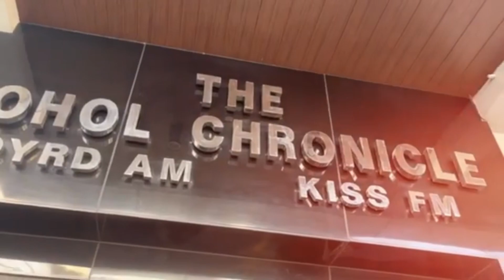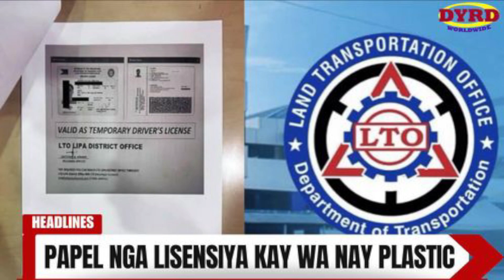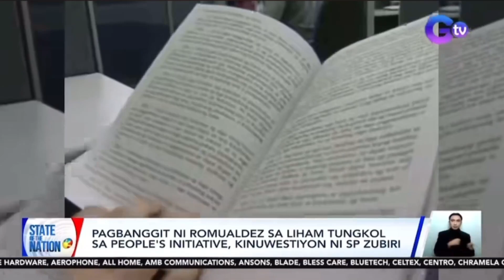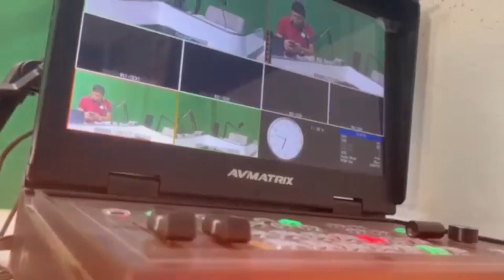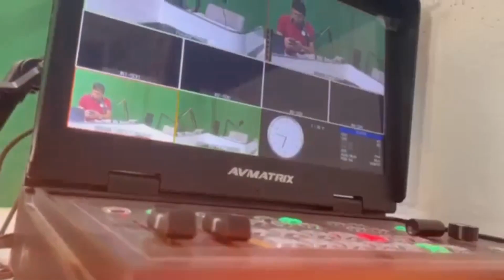DYRD PATROL BALITA - JAN. 27, 2024